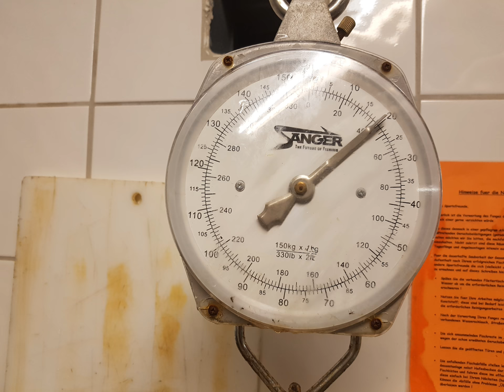Norway/Hitra/Kvenvaer/ Sep 2017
Impressions of one Fishingweek with good Friends in Norway

-Tears On The Dancefloor
-Acid Intro 2